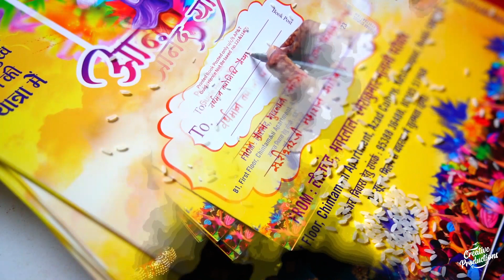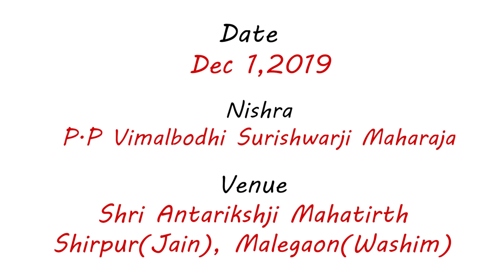Patrika Lekhan| Anand Yatra| Mumukshu Aryankumar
उत्सव 🎉 जो कभी रुके ✋ नही
उत्साह 😍 जो कभी टूटे ❌ नही
आनंद ❤️ जो कभी छूटे 🤝 नही
ऐसे उत्सव उत्साह और आनंद का जयघोष करता एक अद्भुत अवसर...💫
श्री अंतरीक्ष तीर्थ मंडण 👑
दिव्यप्रभावी श्री अंतरीक्ष पार्श्वनाथ प्रभु 💜 के सान्निध्य में ...
वर्धमान तपोनिधि प.पू. आचार्यदेवश्री विमलबोधिसूरीश्वरजी महाराजा की पुनित निश्रा 🙌 में
हुबली निवासी मुमुक्षु आर्यनकुमार मुलानी 🙏
की होनेवाली दीक्षा के
पत्रिका लेखन ✍️महोत्सव की झलकियाँ 👑
पावन निश्रादाता🙌:
प.पू.आ.देवश्री नररत्नसूरीश्वरजी महाराजा

Cinematography
Creative Productions (Ayush Jain)